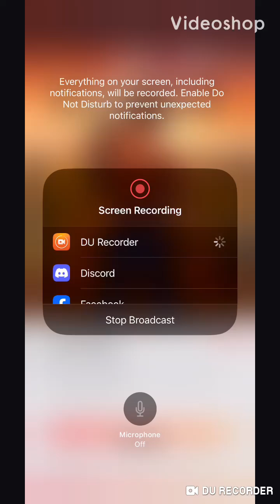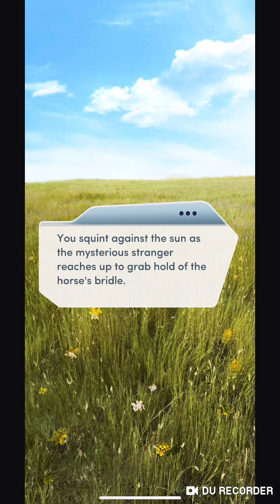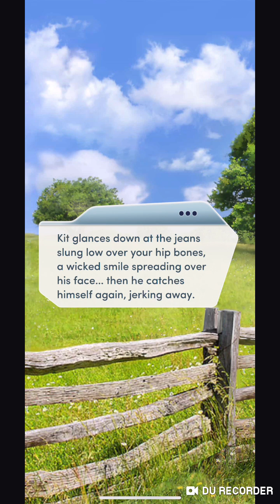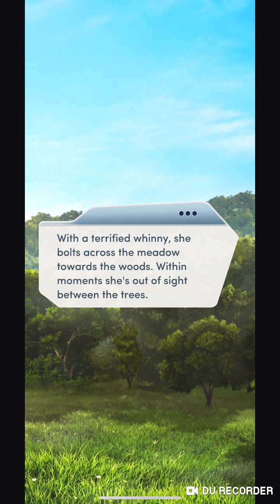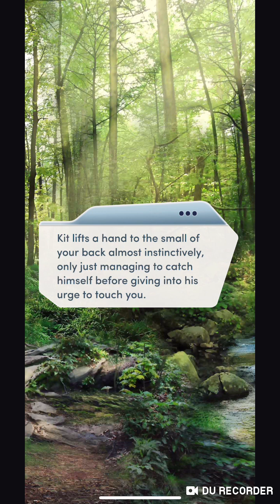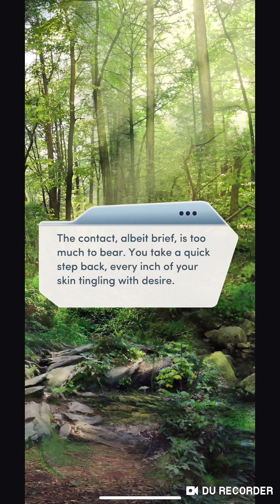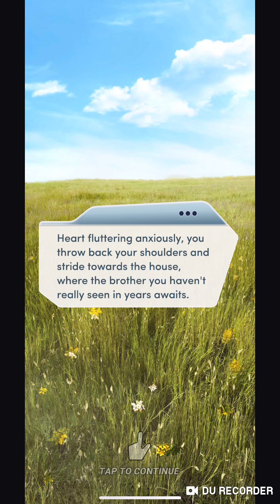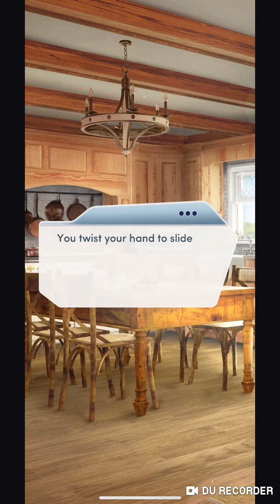Choices: Untameable Chapter 1 (Christmas Special event)💎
Looking for clue.